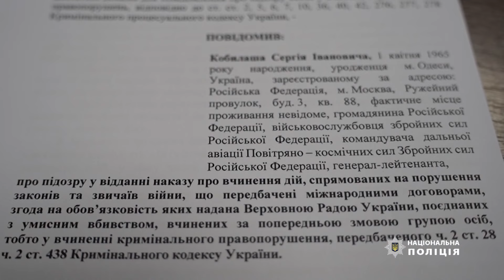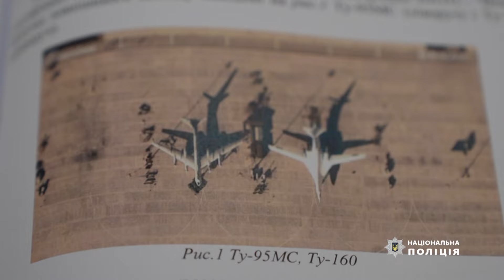Воєнному злочинцю інкриміновано порушення законів та звичаїв війни, поєднані з умисним вбивством.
Внаслідок злочинних дій командувача дальньої авіації повітряно-космічних сил збройних сил росії, який до того ж є уродженцем Одеси, у його рідному місті було вбито вісьмох людей, серед яких тримісячна дитина і вагітна жінка, та поранено одинадцятьох. Воєнному злочинцю інкриміновано порушення законів та звичаїв війни, поєднані з умисним вбивством. Йому загрожує довічне позбавлення волі.